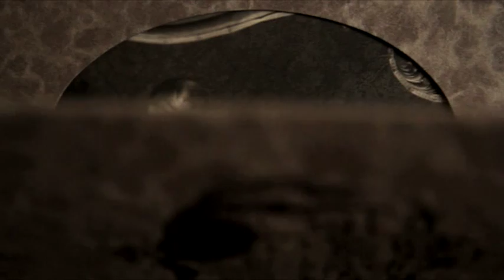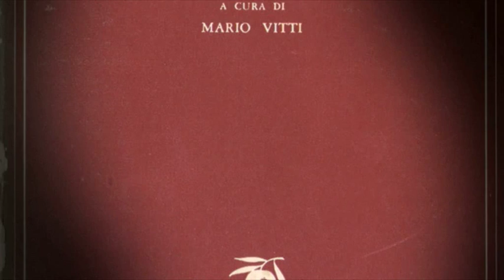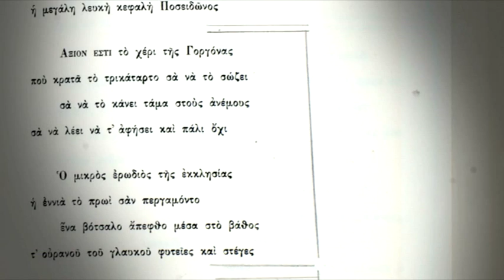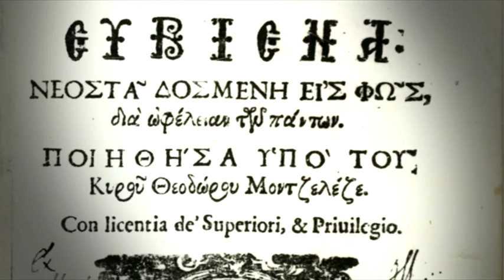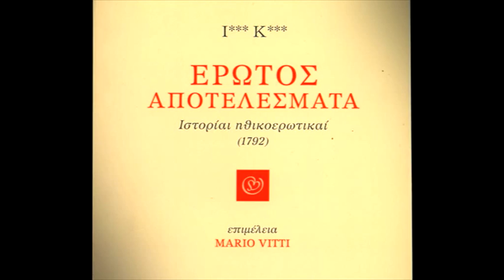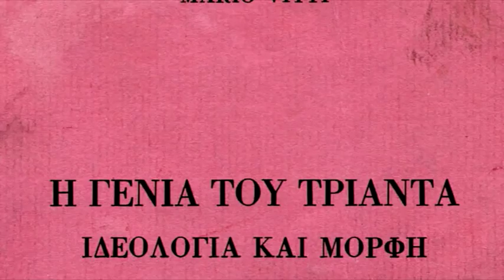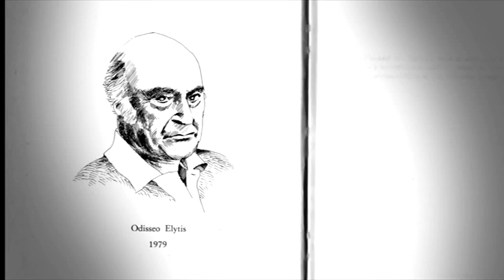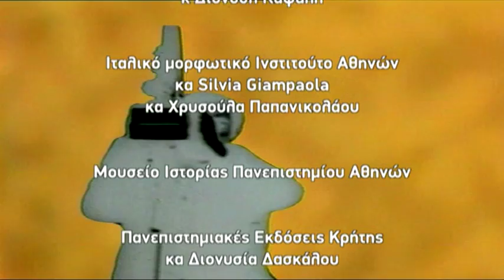MARIO VITTI Νεοελληνιστής.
σεναριο/ σκηνοθεσια: Κυριακος Αγγελακος
δ/νση φωτογραφιας: Γιαννης Δασκαλοθανασης
μονταζ: Στελιος Τατακης
ηχοληψια: Κωστας Γεραλης
παραγωγη: Cinetic